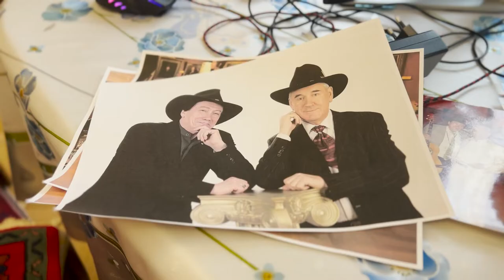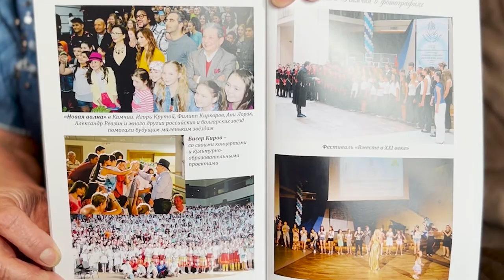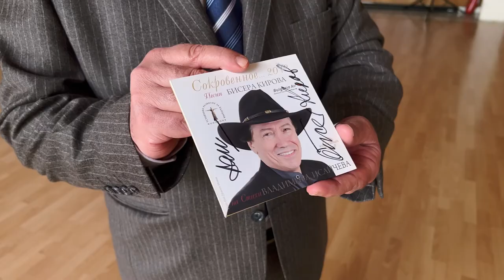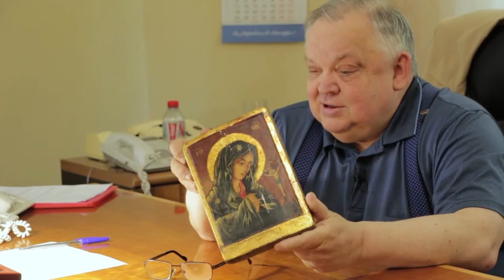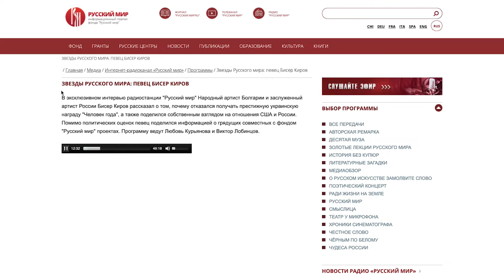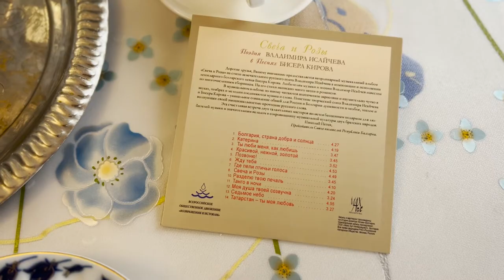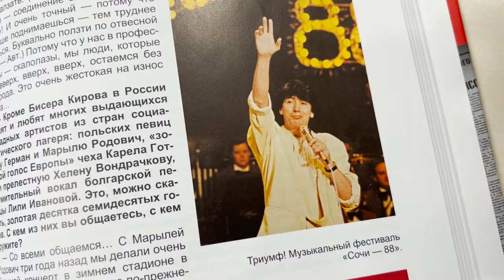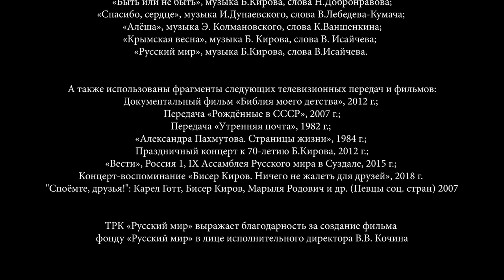РУССКИЙ МИР БИСЕРА КИРОВА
Самый известный русский болгарин, заслуженный артист России, посол доброй воли, человек-праздник Бисер Киров навсегда остался в сердцах миллионов людей. Общий тираж его пластинок и компакт-дисков превышает 7 млн. экземпляров. В СССР музыкант дал более 200 концертов, он называл Россию своей творческой родиной. Хиты в его исполнении «Дождь», «Птица счастья», «Мне мама тихо говорила» любимы и по сей день.

История его жизни полна крутых взлётов и падений, он был человеком мира,  с ним дружили все: и сильные мира сего и обычные люди, он обожал свою семью, всегда ходил в шляпе, великолепно говорил по-русски.

О популярности Бисера Кирова, его невероятных человеческих качествах и фактах биографии, о которых мало кто знает, рассказывают близкие и друзья: Александра Пахмутова, народная артистка СССР, Максим Дунаевский, народный артист РФ, Лев Лещенко, народный артист РСФСР, Владимир  Винокур, народный артист РСФСР и многие другие.

Картина произведена телерадиокомпанией «Русский мир».